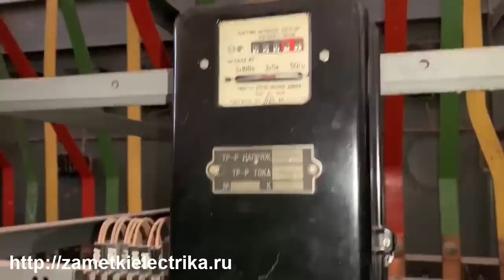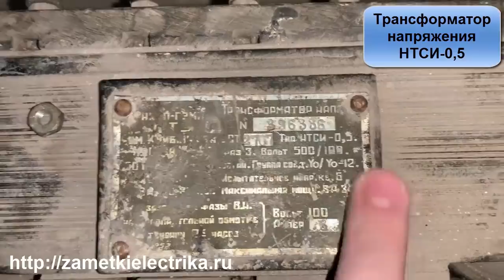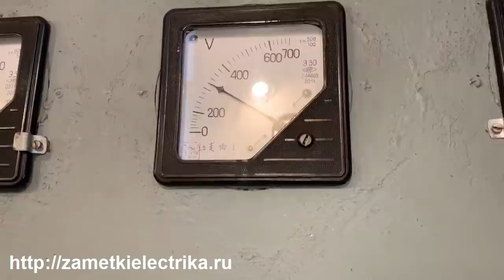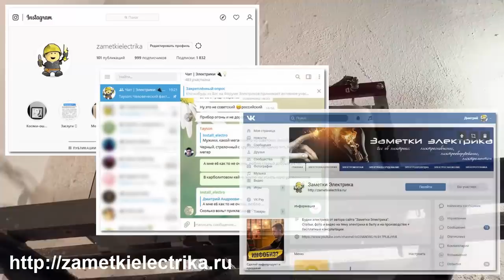Сгорел ТН. Пожар в щите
Вышел из строя измерительный трансформатор напряжения НТСИ напряжением 500 (В), в связи с чем произошел пожар в щите с автоматами.